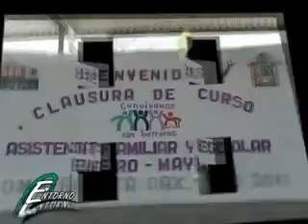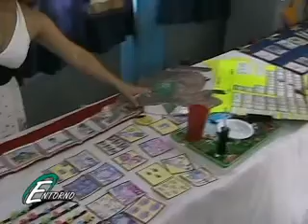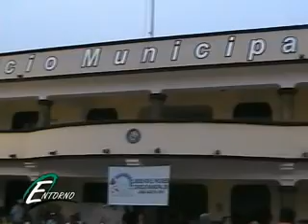PROGRAMA ENTORNO 21 DE MAYO 2011. BLOQUE 1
Aquí puede ver.- Culminó el curso de Padres de niños especiales, en Loma Bonita, Oax., el DIF de José Azueta celebra el 10 de mayo, También en Playa Vicente, celebran a las mamás en. Programa de Televisión por cable realizado en Serpa  Producciones  en la cuenca del papaloapan con Noticias de Interes General  y transmitido en las localidades de Loma Bonita, Oax.,  Rodriguez Clara, Playa vicente,  Isla y José Azueta, Ver